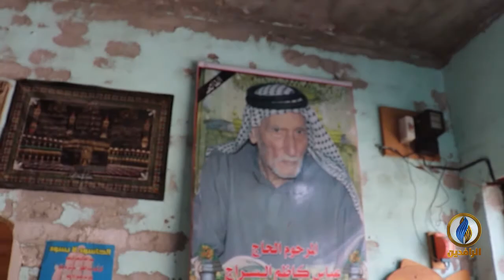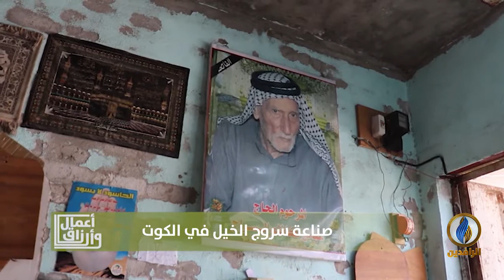السراج .. حلقة من برنامج جديد بعنوان (أعمال وأرزاق) تبثه